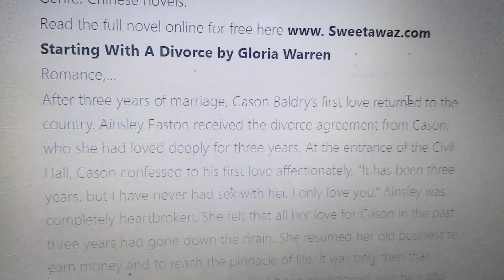Starring with A Divorce by Gloria Warren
available